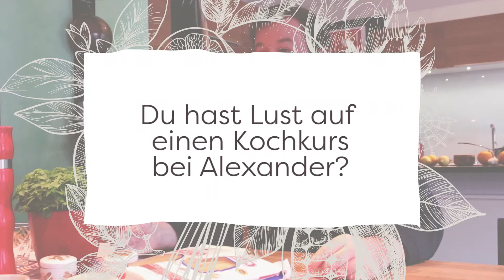Kommt nun Ei in den Nudelteig, oder nicht? | Miomente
Wann ist eine Nudel al dente? Kommt Ei in den Pasta-Teig? Wo kommt die perfekte Nudel her? Welche Soße passt zu welcher Nudel? Event-Koch Alexander Gode von der Genusswerkstatt in München Haidhausen hat uns alle Fragen rund um Pasta und Soße beantwortet!